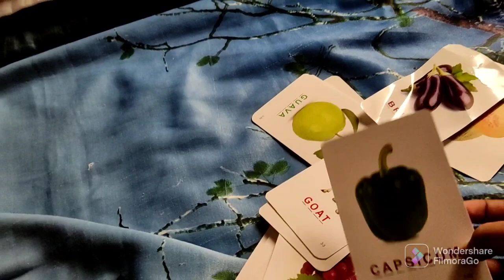Afternoon-night routine with baby/dammam/managing in sick days/day in my life vlog/johappyannachi🥰